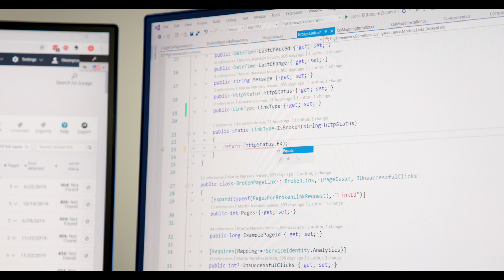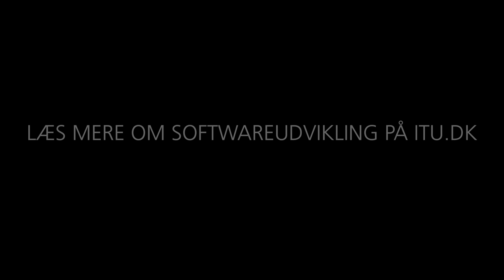KVINDER I TECH: ALMA FREIESLEBEN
Alma Freiesleben er bachelor i Softwareudvikling fra IT-Universitetet, og er nu ansat som udvikler hos Siteimprove, så hun kan samle viden og erfaring inden hun skal læse sin kandidat. Hør Alma fortælle om sin passion for Softwareudvikling og it, og hvorfor hun har valgt at tage en pause mellem sin bachelor og kandidat.